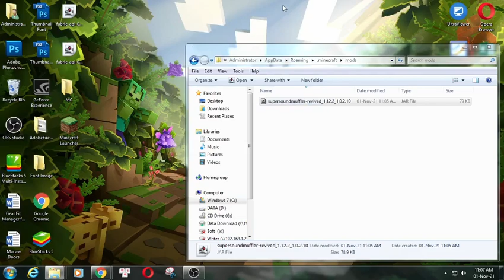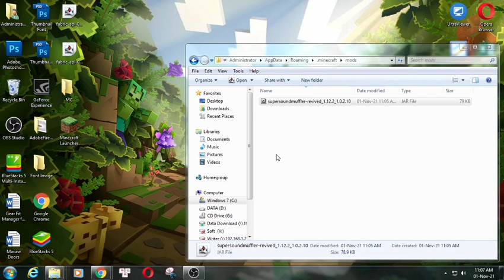Super Sound Muffler: Revived Mod 1.12.2 & How To Install for Minecraft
Super Sound Muffler: Revived Mod 1.12.2. This video shows you how to download and install Super Sound Muffler: Revived Mod for Minecraft.
Feature:
Super Sound Muffler: Revived is a revival of the original Super Sound Muffler mod by EdgarAllen!

Super Sound Muffler is a simple mod that helps to muffle annoying sounds in the game. i.e chickens. Unlike other sound mufflers, which mute all sounds in an area, Super Sound Muffler allows you to specify which sounds you want to muffle.

Includes recipes for both a block and a bauble!
How to install Super Sound Muffler: Revived Mod:
On mac open finder, hold down ALT and click Go then Library in the top menu bar. Open the folder Application Support and Install Super Sound Muffler: Revived Mod for Minecraft.